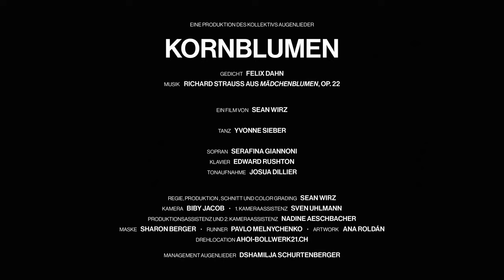Mädchenblumen, op.22: No.1, Kornblumen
Eine Produktion des Kollektivs Augenlieder 2023

Kornblumen

Ein Film von Sean Wirz

Tanz: Yvonne Sieber
Sopran: Serafina Giannoni
Klavier: Edward Rushton
Tonaufnahme: Josua Dillier

Regie, Produktion, Schnitt und Color Grading: Sean Wirz
Kamera: Biby Jacob
1.Kameraassistenz: Sven Uhlmann
Produktionsassistenz und 2.Kameraassistenz: Nadine Aeschbacher
Maske: Sharon Berger
Runner: Pavlo Melnychenko
Artwork: Ana Roldán
Drehlocation: Ahoi-Bollwerk21.ch
Management Augenlieder: Dshamilja Schurtenberger

Danke:
Matthias Urech, Groovefactory
Catherine Voeffray
Ahoi Bollwerk 21
Fair Blumen- und Hofboutique GMBH